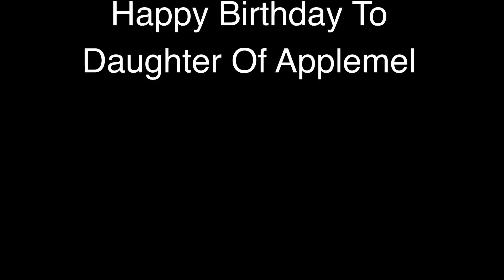Happy Birthday To